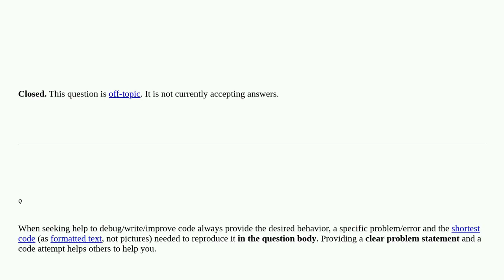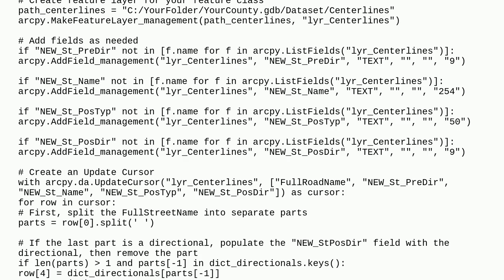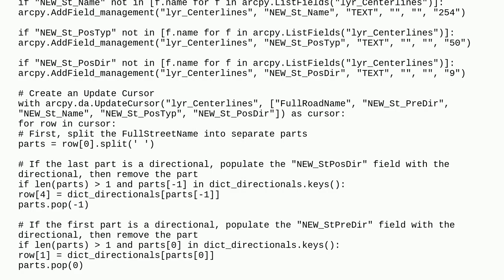ArcGIS: Splitting Street Full Street Name into Street Name and Street Name Post Type [closed]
A special thanks goes out to the community

  schema schema-architecture arcpy